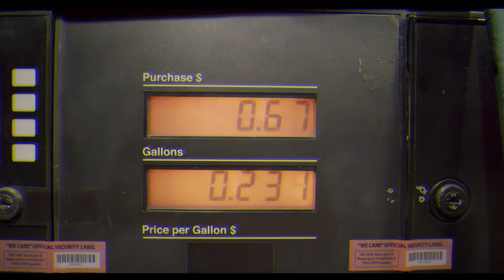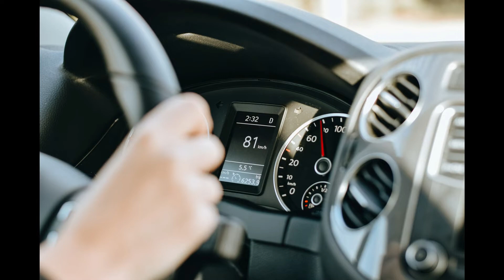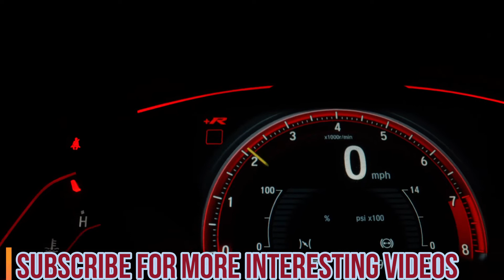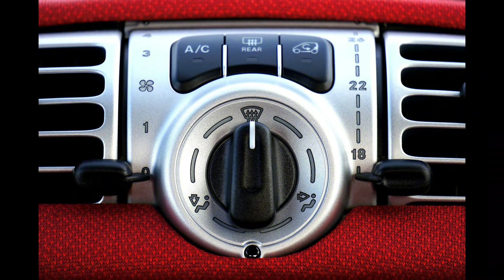Mythbuster! Does AC waste fuel? | Petrol Saving Tips in Urdu/Hindi | InformationAlarm360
Mythbuster! Does Driving Without AC Actually Save Petrol? | Petrol Saving Tips | InformationAlarm360

Hi viewers, generally we get the impression that in an air conditioner (AC) not only the safety of petrol from the car is adequate, today I'll tell you about whether it is correct or not.
According to the American Automobile Association (AAA), the car's serial runs on more and more engines, which starts to use petrol, but does not make much difference in petrol consumption.

In this video, I'm going to show you how to save money on petrol, and make your car last longer. I'll show you some simple hacks that will help you save money on petrol, and help you get the most out of your car.
I'm going to show you how to save money on petrol, and save the environment at the same time. All you need is a few simple changes to your driving habits.
In this video, you will find some useful tips that you can follow to reduce the consumption of petrol in the car over a long distance.

does ac waste fuel
does air conditioning waste fuel
does ac waste petrol
where do you dispose of fuel
where to dispose of waste fuel
does ac really waste gas
does having your ac on waste gas
does ac burn fuel
does ac actually waste gas
does using aircon waste fuel
how much gas does ac waste
why does ac waste gas
why does air conditioning waste gas
why does using the ac waste gas
why does ac use fuel
why does ac lose gas
how does ac waste gas
how does air conditioning waste gas
does turning your ac on waste gas
does ac make you waste gas
IMP NOTE:- This content is for informational and educational purposes only. It is not intended to provide professional advice about such topics or any related topics.

Information Alarm 360

Some photos/videos in the video are downloaded from Google Image, Pexels and Pixabay.